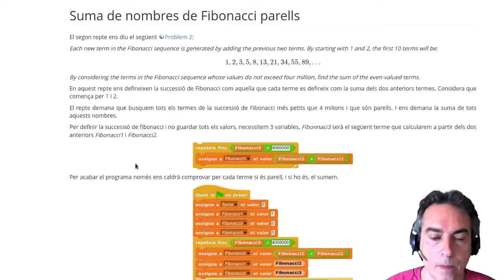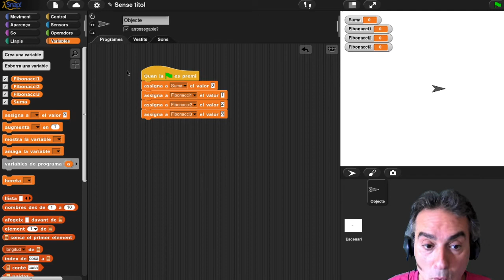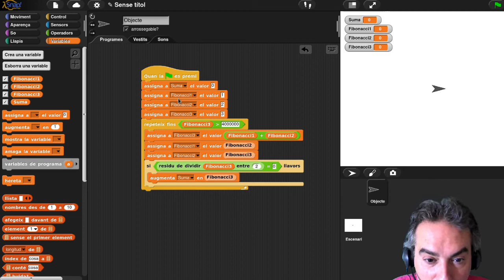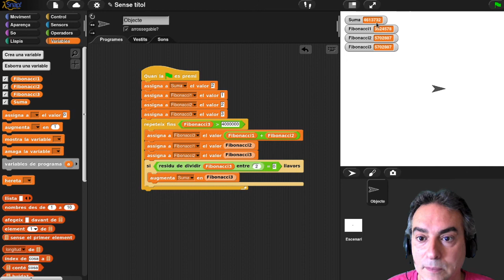Snap! Project Euler: Suma de nombres parells de Fibonacci